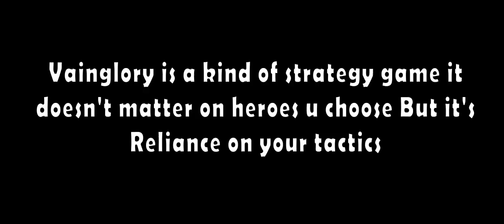Vainglory Minute Fight : RINGO V VOX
+We decide to use cartoon visual style
+we made a ending that u all should get it
Don't be serious just enjoy the video

sorry if we have something wrong
we made this just for fun
hope u all enjoy the video